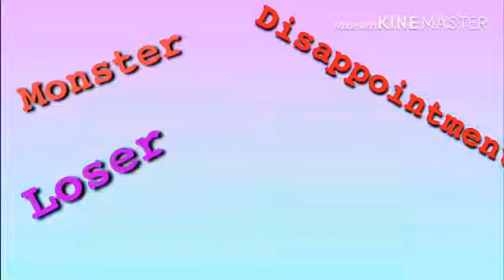Sunset lover(meme) Gacha life